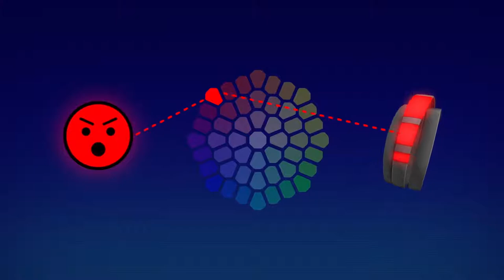Neo Cab - Developed by Chance Agency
RELEASE DATE: Oct 3, 2019
DEVELOPER: Chance Agency
PUBLISHER: Fellow Traveller

STRAIGHT FROM THE DEVS: Stay human in a world overcome by automation. Play as Lina, one of the last human driver-for-hire on the streets of Los Ojos. Your friend and only lifeline has gone missing; with no money and nowhere to stay, the only thing you can do is keep driving.